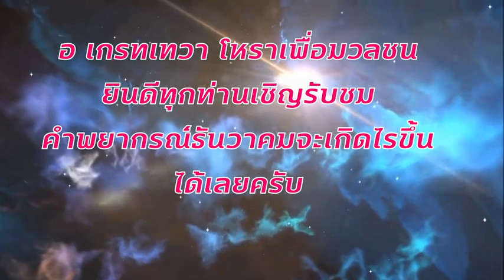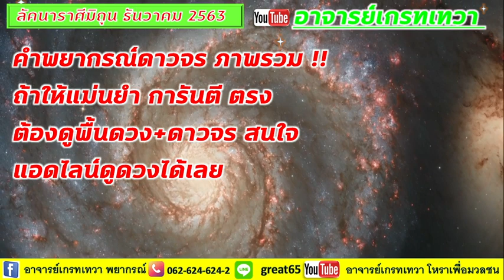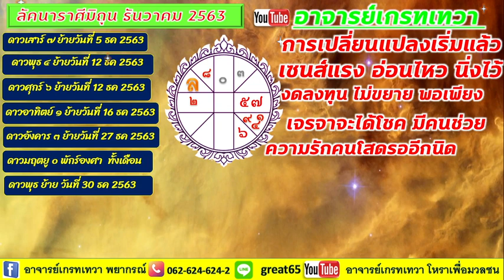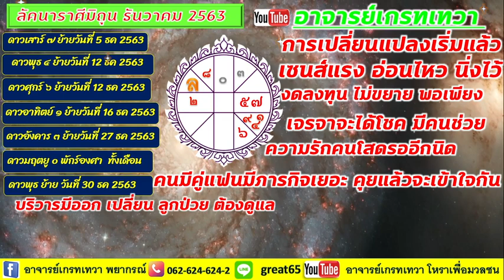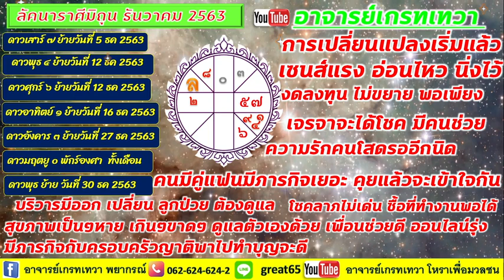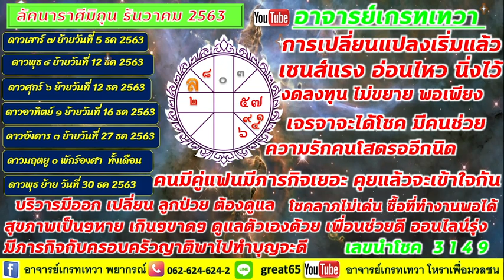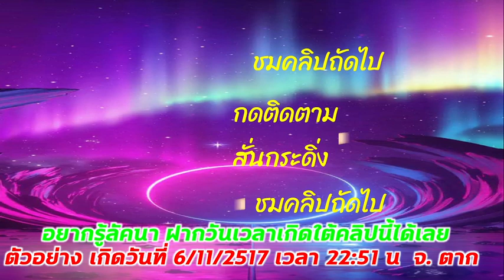ดูดวงธันวาคม ลัคนาราศีมิถุน เจรจาพารุ่ง เพื่อนมิตรช่วยเหลือ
ราศีมิถุน ธันวาคม   จัดบ้านโต๊ะทำงานใหม่จะดี โชคลาภควรเสี่ยงที่ไหน คลิปนี้มีคำตอบ ห้ามพลาด รับออกอีเวนท์